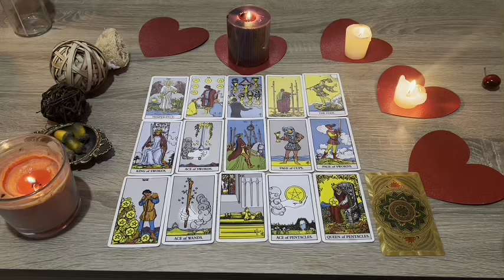GEMINI ♊️ I KNOW U DON’T TRUST ME 🥺 I’M SORRY FOR TREATING U LIKE THIS LETS TALK WORK THIS OUT 🗣️​👫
Virgo Love
Virgo 2024
Virgo today
Virgo MAY

Virgo Love
Virgo 2024
Virgo today
Virgo MAY